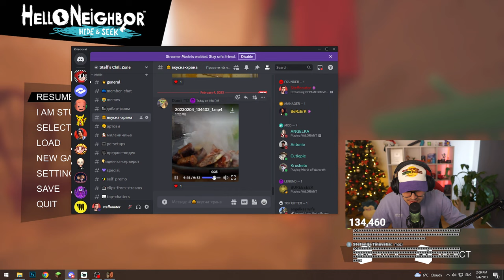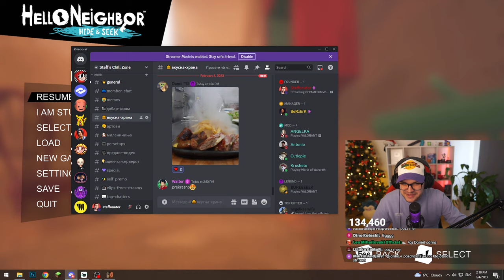ИГРАМЕ ЖМУРКА СО КОМШИЈАТА! (Hello Neighbor: Hide & Seek)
hide and seek 🙈 (Live Stream 223)

LEGENDS ❤️ (Top Donators):
🥇 ANGELKA - $504.73
🥈 Martina Kebakoska - $497.67
🥉 Poremeten - $466.82
#4 OG_DREXA - $193.23
#5 kevin Sokolovski - $177.73
#6 gogo - $175.00
#7 Daniel Zdraveski - $129.99
#8 roberto - $120.68
#9 keks - $104.00
#10 Cutiepie - $96.86

❗️ Донациите се добредојдени, но никогаш задолжителни. Донациите не можат да бидат рефундирани.

TOP GIFTERS 💛 (Memberships):
🥇 Steffonator - 680
🥈 ANGELKA - 106
🥉 Poremeten - 88
#4 BeRzErK - 69
#5 Cutiepie - 34
#6 Jovvceskiii - 31
#7 Azalea - 18
#8 jigoku - 10
#8 Tantrum90 - 10
#9 kevin Sokolovski - 6
#10 Stefcush - 5
#10 cakiMK - 5
#10 Nibbler - 5
#10 Goran Kochinski - 5

💥 specs:
CPU: Intel Core i9-9900K 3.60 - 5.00 Ghz
MB: Gigabyte Z390 GAMING X
GPU: Nvidia GeForce RTX 2070 8GB
RAM: 32GB DDR4 2666Mhz
SSD: Samsung 970 Evo M.2 NVMe 250GB
HDD: 2TB WD Blue 5400 RPM + 1TB WD Blue 7200 RPM
Blackmagic DeckLink Mini Recorder